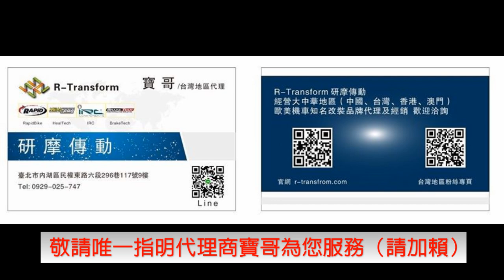鈴木 Suzuki GSX S1000S Katana 刀 Rapid Bike供油電腦 解限轉 解限速 電子快排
歡迎與義大利Rapid Bike台灣代理寶哥聯繫，讓您的刀，進化成超級大刀
請加賴vodogoo或手機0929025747搜尋
粉絲專頁（不是網站那個喔！別跑錯！